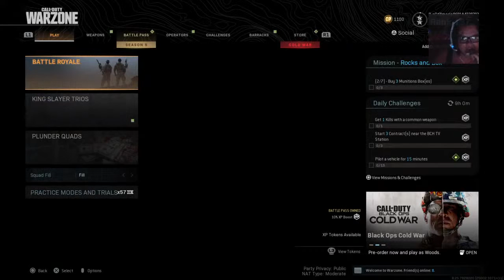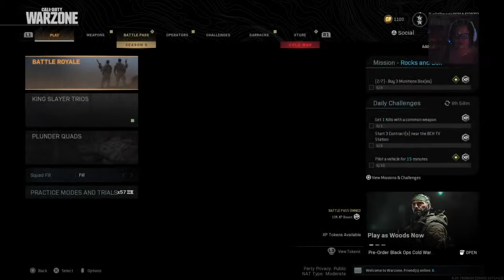Lisa Marie´s Gaming Channel